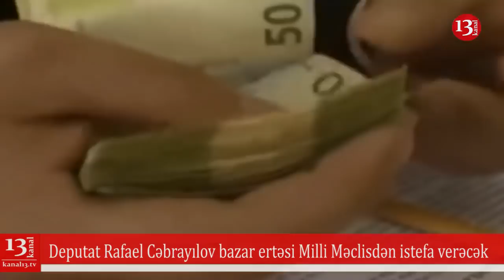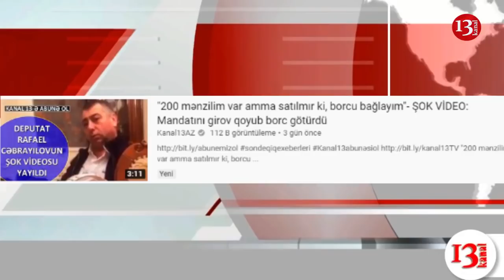Borcu xirtdəyə çıxan deputat Rəfael Cəbrayılov bazar ertəsi istefa verəcək